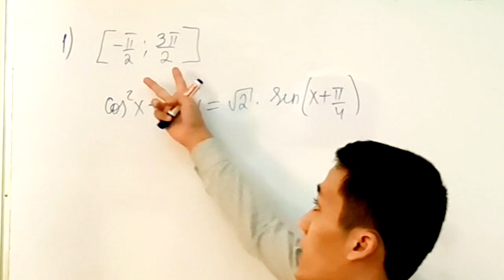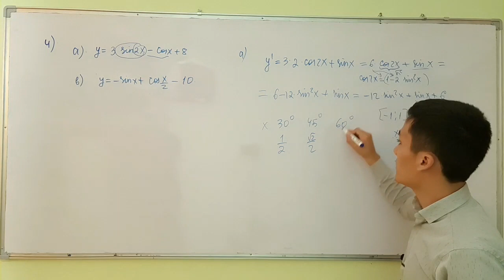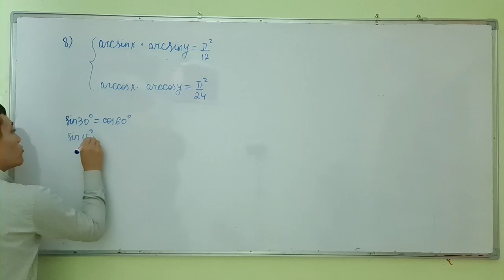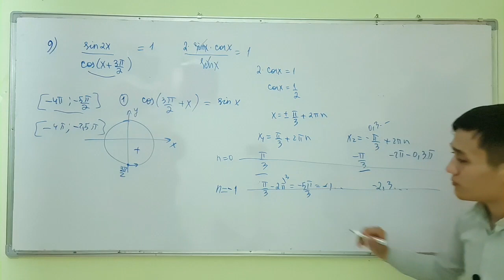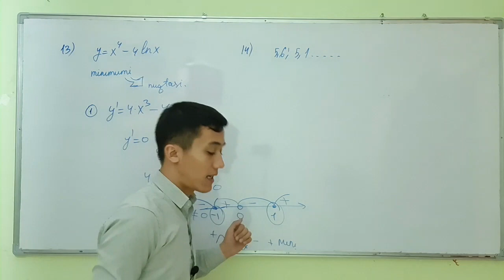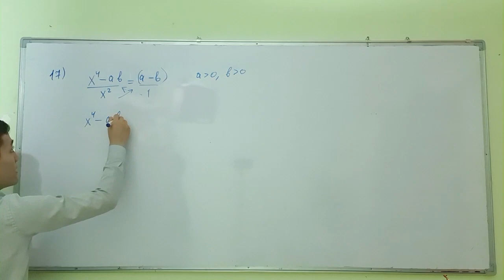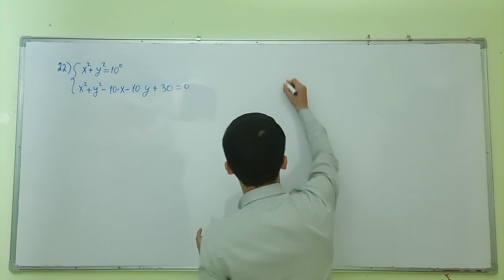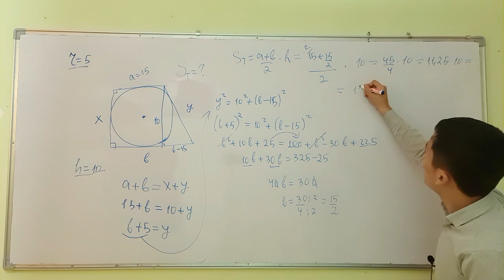2018-yil variant video tahlil || 2018-yil bazasining video tahlili || 2018-yil variant yechimlari